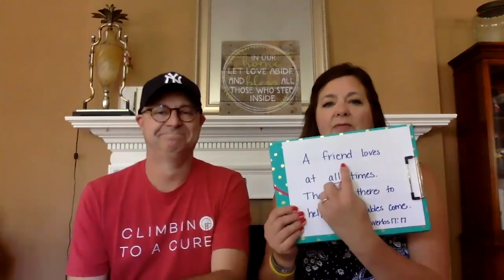gbKids - Elementary - September 6th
If you would like us to add you to our email list fill, please out this form: